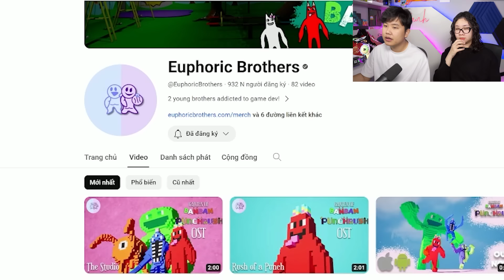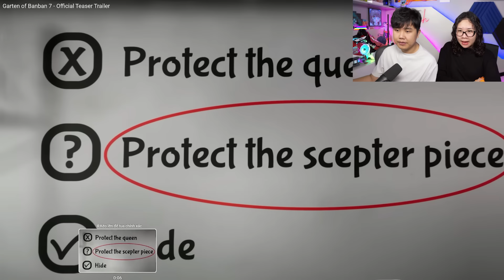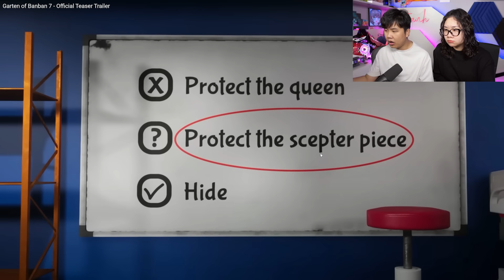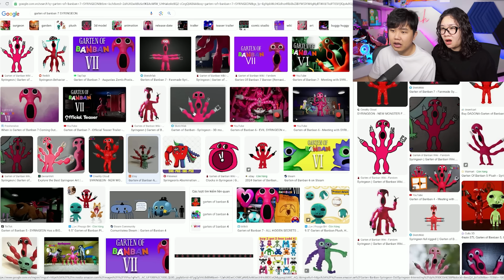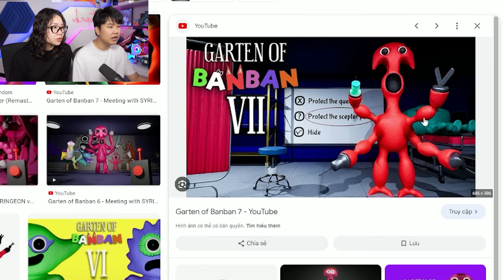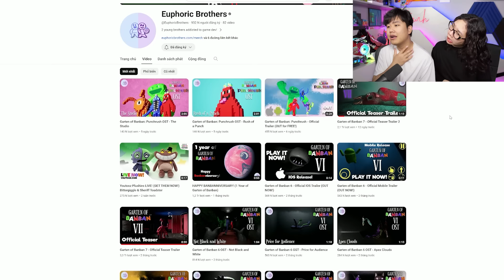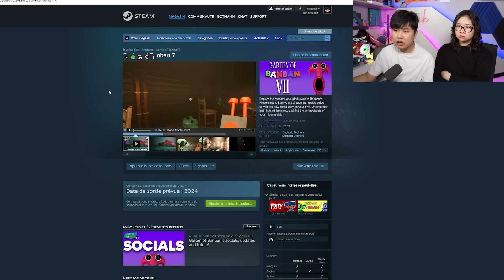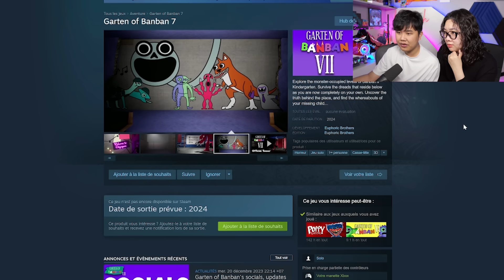bqThanh & Ốc REACTION Garten of Banban 7 Phát Hiện Quái Vật Mới Có Bí Ẩn Gì Đáng Sợ ?